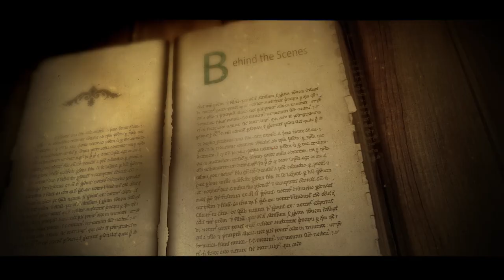Azurus: Behind the Scenes Legend of the Lich Lord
Get to know your party. Azores, the Wizard, played by Phil Burke